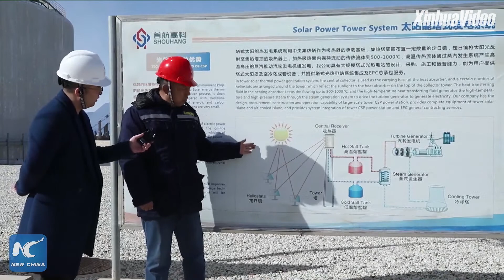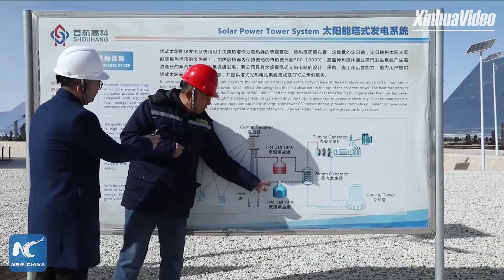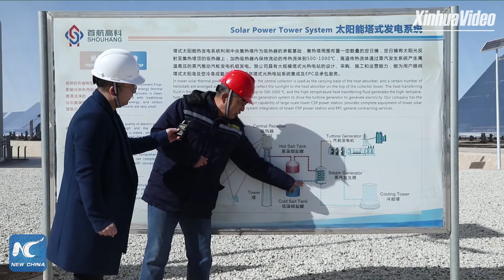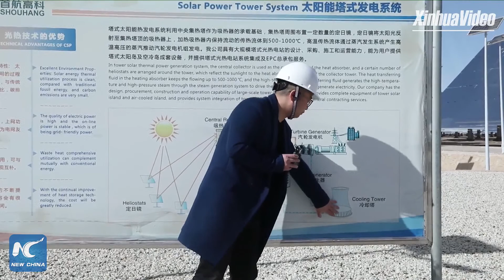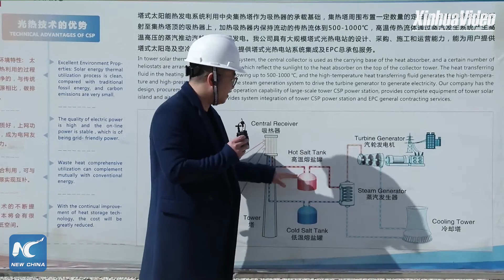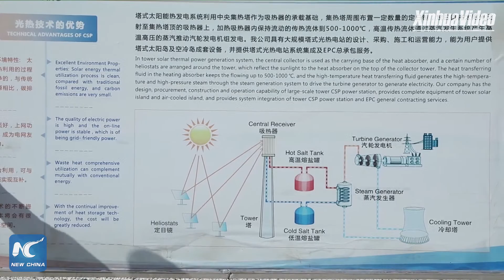Exploring "super mirror" power plant in China's Gobi desert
A power plant made up of 12,000 mirrors, in the Gobi desert. Join Xinhua's Cheng Nan in Dunhuang to explore China's largest molten salt solar thermal power station, nicknamed "super mirror" power plant.